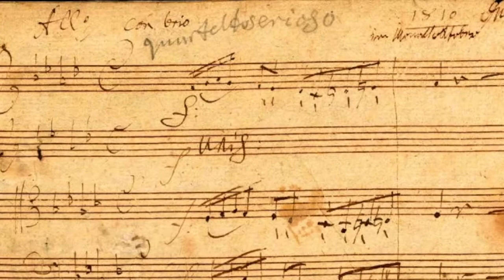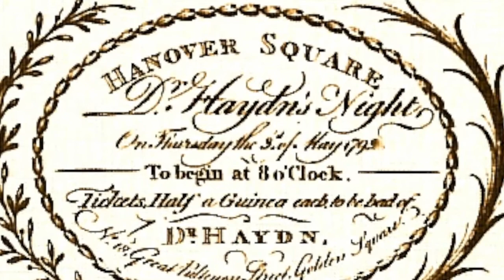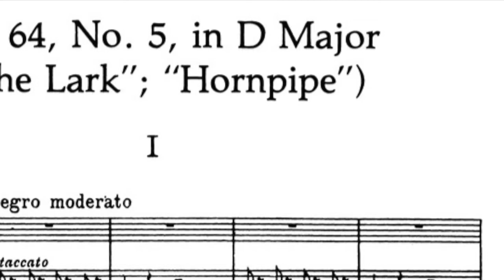Michael Parloff – Introduction to Haydn’s “Lark Quartet” in D, Op. 64, No. 5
Michael Parloff, Artistic Director of Parlance Chamber Concerts, introduces Franz Joseph Haydn’s String Quartet in D, Op. 64, No. 5 (“The Lark”)*.

The performance, featuring the Jerusalem String Quartet took place on Parlance Chamber Concerts at West Side Presbyterian Church in Ridgewood, New Jersey, on March 26, 2017.

Parlance Chamber Concerts presents 6 to 8 concerts per season featuring world-class performers. Tickets and information at ParlanceChamberConcerts.org